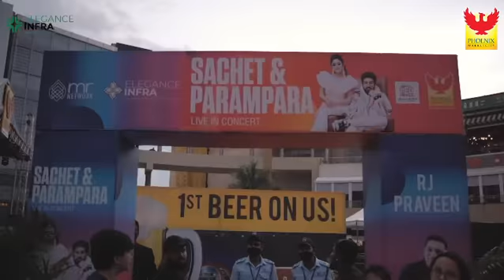Sachet Parampara live in Bangalore ( Phoenix Market City Mall )